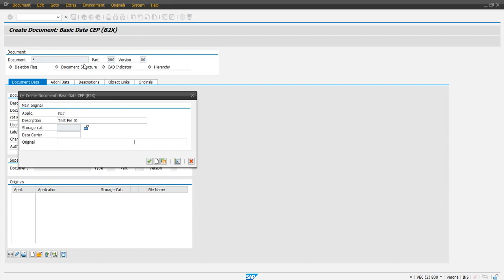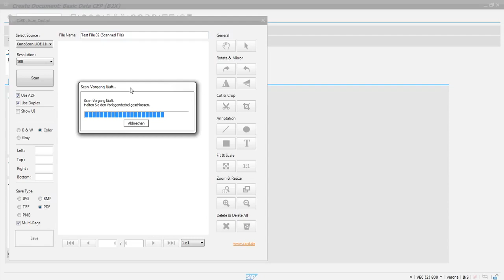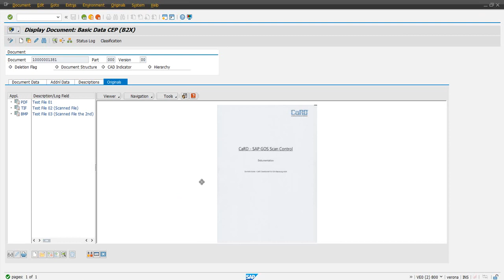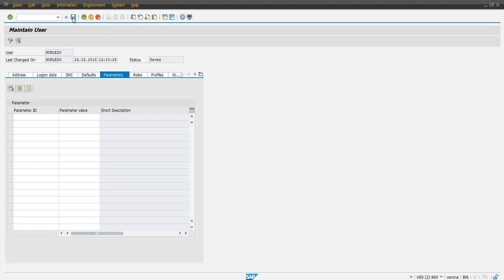Scan documents in SAP PLM and attach it to a document info record DIR